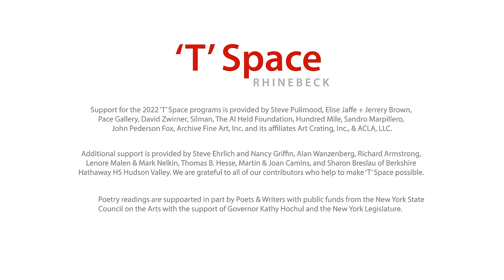2022 Synthesis of the Arts Opening Celebration: Suzan Frecon, Marcella Durand, Sarah Hennies